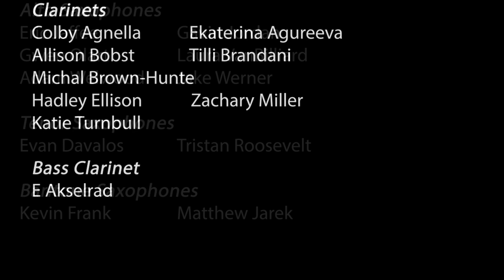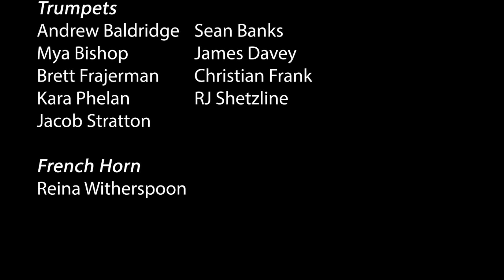The 2021 Council Rock South Spring Outdoor Band Concert on Thursday, May 6th 2021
Following months of playing in small socially distanced groups, including a hybrid concert in March, this is the first time that the 2021 Council Rock South Combined Band was able to perform together.  Originally our concert was set for Saturday, May 8th, but the weather forced us to move things ahead to the 6th.